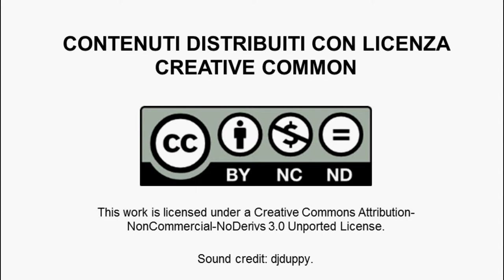Giacomo Peldi, You've got to listen to your customer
In questo video Giacomo Peldi ci spiega che una delle cose più imporatnti per avere successo è ascoltare i potenziali clienti o utenti del proprio prodotto o servizio. Capire le loro esigenze e seguirne i suggerimenti, creare un bisogno e trovare il modo di soddisfarlo.
Giacomo Peldi , informatico, nel 2001 si trasferisce in Silicon Valley, con la promessa di ritornare ben presto in Italia. Dopo poco inizia a lavorare per Macromedia, l’azienda dei suoi sogni,  dove si occupa di software testing per poi passare allo sviluppo.  Tuttavia non è ancora soddisfatto, l’idea di creare un’applicazione che aiutasse le persone a realizzare siti più fruibili lo spinge a ritornare a Bologna, la città dei suoi studi.  Lavora sodo giorno e notte e, nel 2007, fonda Balsamiq dall’idea di un’applicazione, Mockups, che consente di disegnare architetture di siti web.